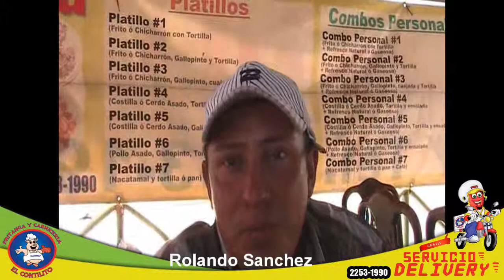El Contilito y Rolando Sanchez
Recientemente recibimos la visita de Rolando Sanchez en Fritanga y Carnicería el Contilito y no llenó de mucha alegría el hecho que quisiera compartir con los que todavía no son clientes sus impresiones de nuestro servicio. Escúchalo y ven tu también a degustar en nuestro restaurante de las comídas tìpicas nicaragüenses como lo son el frito y el chicharrón con todos sus posibilidades.